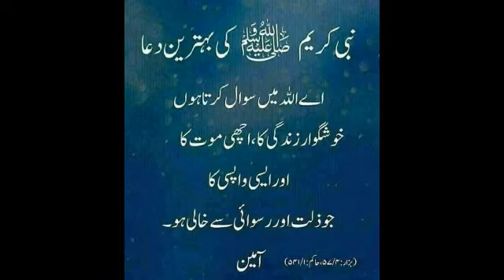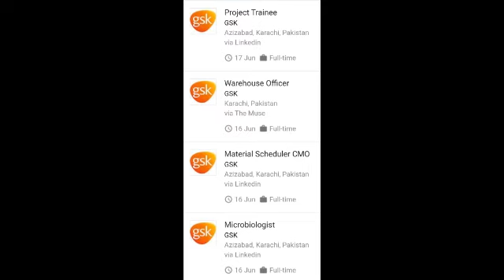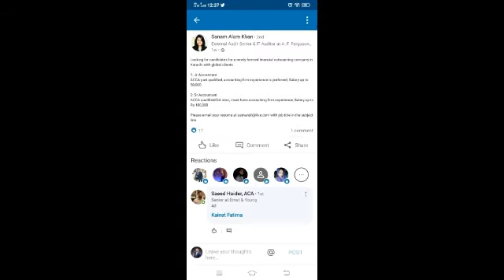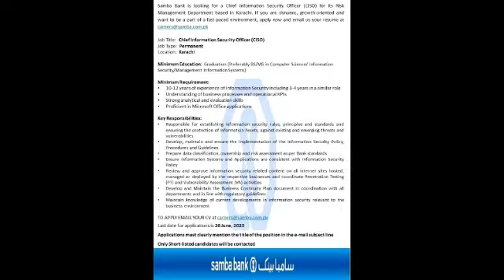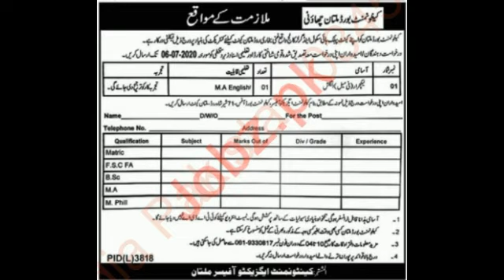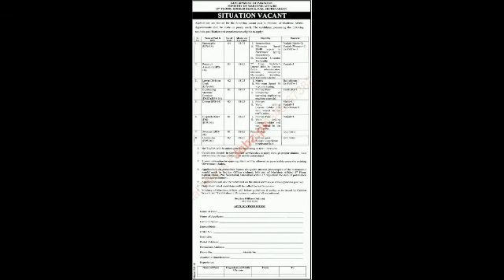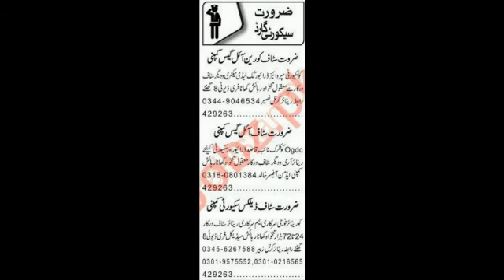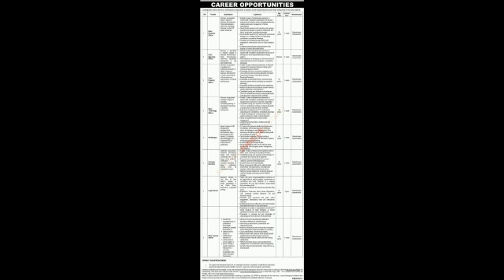JOBS & Blessing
Welcome to JOBS & Blessing.

In this video, latest updates given about JOBS & Blessing for all who are in Pakistan or working Overseas & like to come to home like country - Pakistan.

(Syed Azhar Ullah Hussaini)
Senior Consultant at AOCW